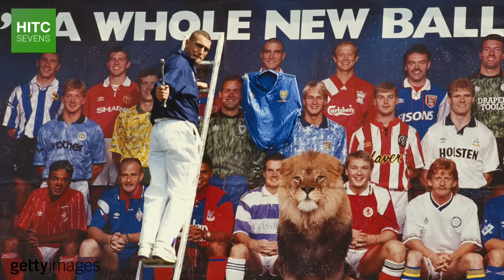The Rise and Fall of Serie A: What Went Wrong?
Throughout the 1980s and 90s, Serie A was widely considered to be the best league in world football.

Italian clubs had the best players, the most fans, and they won the most continents trophies, but in the late 1990s and particularly during the 2000s, this all began to unravel.

Serie A is now only ranked as the fourth best league in Europe, behind La Liga, the Premier League, and the Bundesliga.

In this brief documentary, HITC Sevens takes a look at the rise and fall, and potential rise again of Serie A, and what led to the demise of Italy's top flight over the last 20 years.